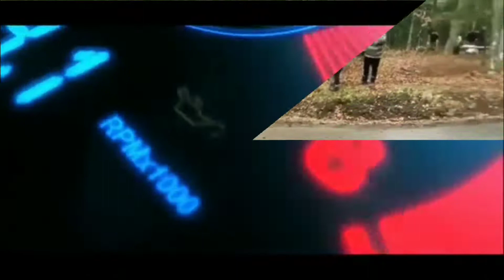Share..!! Mod Bussid New Godress Eleanora || Mod Bussid Terbaru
assalamualaikum wr.wb.

" TERIMAKASIH "